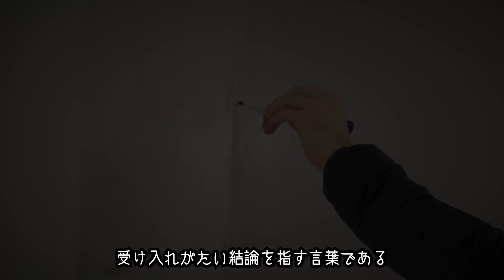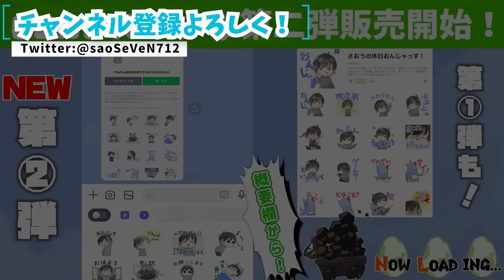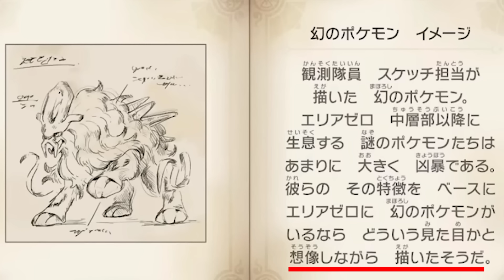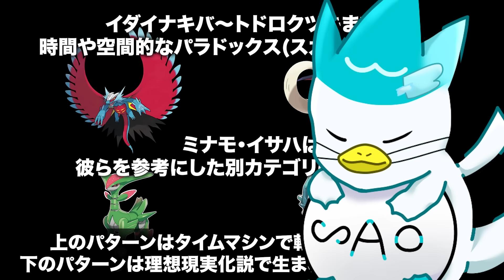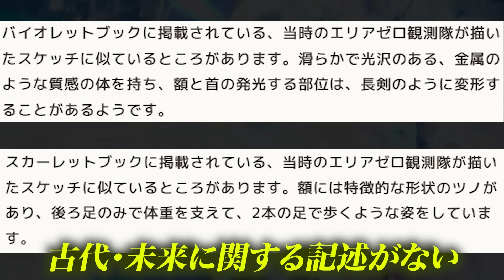【考察の種】パラドックスは過去未来が逆になっている？観測隊のスケッチに残る新たな疑惑！？などを解説【ウネルミナモ/テツノイサハ】【ポケモンSV】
今回は、ウネルミナモとテツノイサハを解説しようとしたら大脱線したので考察の種になった解説回です。

ポケモン全地方世界史